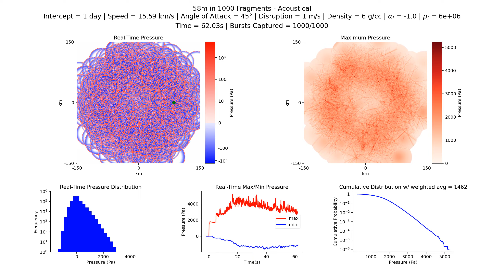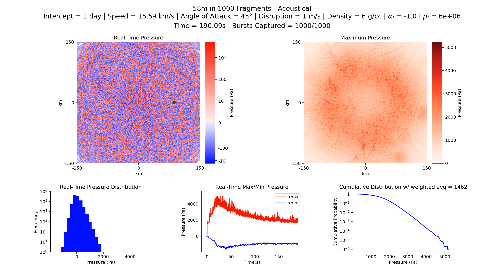2023 NT1 – Acoustical: 58m in 1000 fragments, 1 day, 15.59 km/s, 6 g/cc, 45°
Simulation of pressure blast wave observations upon interception with a 58 m asteroid (probable size estimate (JPL Sentry)) broken into 1000 fragments. Asteroid modeled with average density of 6 g/cc, entry angle of 45°, and disruption speed of 1 m/s. We assume an impact speed of 15.59 km/s (as estimated by JPL Sentry), which is approximated from the asteroid's July 13 close approach speed of 11.27 km/s, with the additional contribution from Earth's gravitational potential energy, assuming an impact of the asteroid.